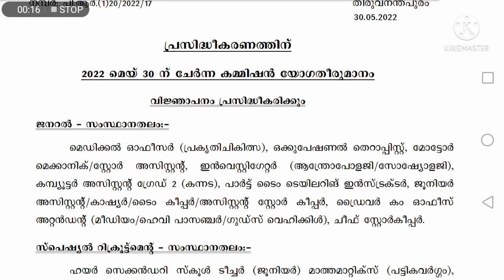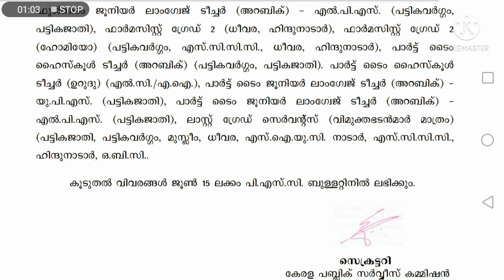📢💥Please note🔥അറിയിപ്പ്💥psc latest news#keralapsc#pscthulasi#pscexam#psctips#psclatestupdate#pscnews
അറിയിപ്പ്💥psc latest news#keralapsc#pscthulasi#pscexam#psctips#psclatestupdate#pscnews💥Psc latest notifications 2022#keralapsc#psclatestnotifications2022#psctips#pscthulasi#pscexam#psc

American revolution
Chinese revolution
Latin-American revolution
French revolution
scert social science
kerala psc
preliminary exam
what is kerala